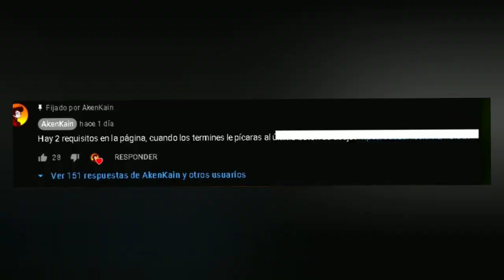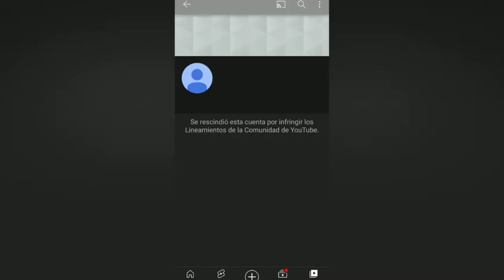El Spamer mas enfermo | AKENKAIN